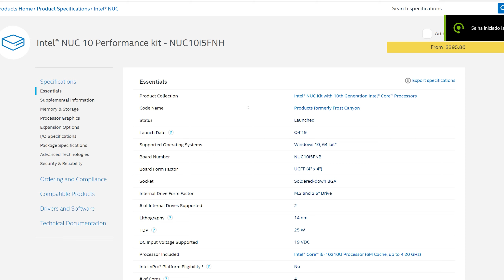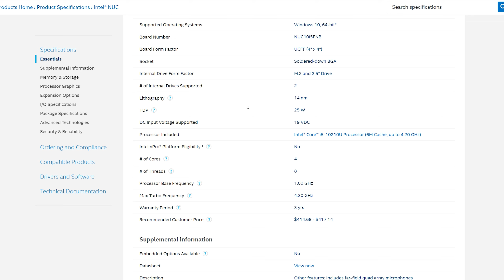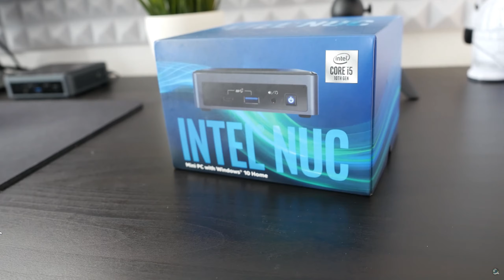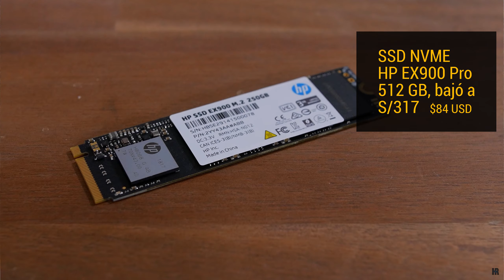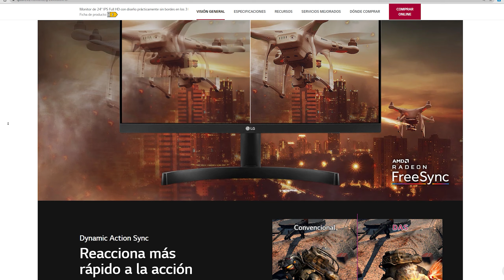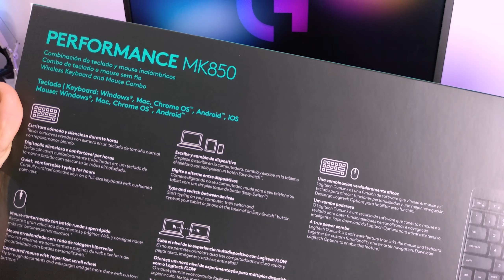Cotiyuyo MAyo 2021! Mini PC NUC de S/2600 / $708 USD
Esta computadora es una configuración (Cotización) de una poderosa Computadora de 2570 soles, tiene un i5 de 10ma generación, 16gb de ram, un SSD de 500 gb y además, les dejé una lista de varios accesorios complementarios!

Partes - de la INtel NUC:
1. La NUC PC: con un i5-10210u
2. Memoria RAM:
3. Almacenamiento SSD

ACCESORIOS-PERIFÉRICOS OPCIONALES
Monitor ips de 24'' pulgadas LG

Headset - audífonos sugeridos.

Fuente referencial: algunas tomas sobre Intel NUCS provienen de:
Gracias!